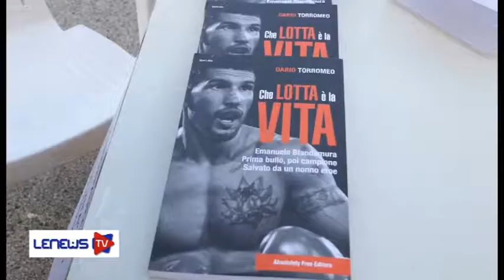Emanuele Brandamura "che lotta è la vita"